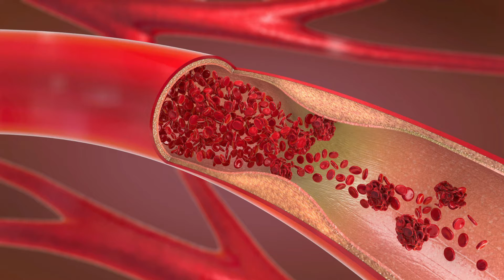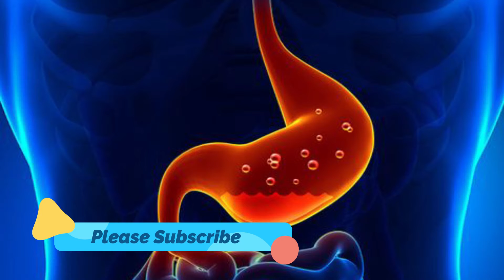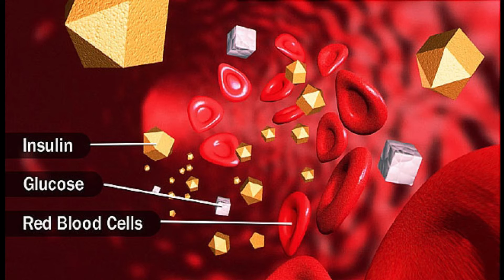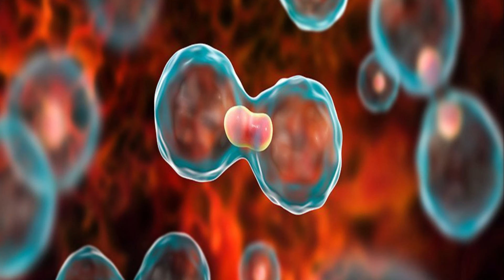Amazing Health Benefits of Ginger | Ginger Tea Benefits | Ginger Juice Benefits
Amazing Health Benefits of Ginger | Ginger Tea Benefits | Ginger Juice Benefits by Health cloud.